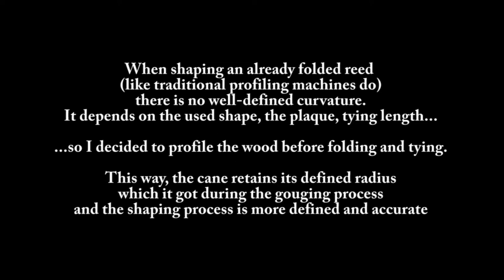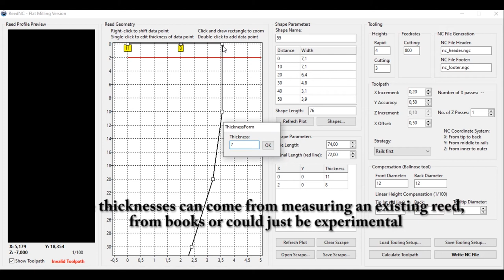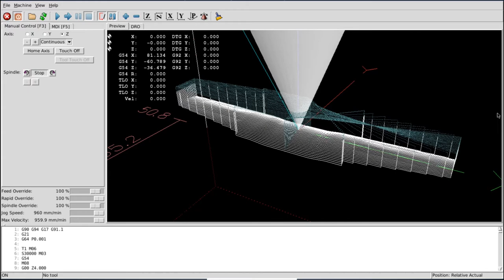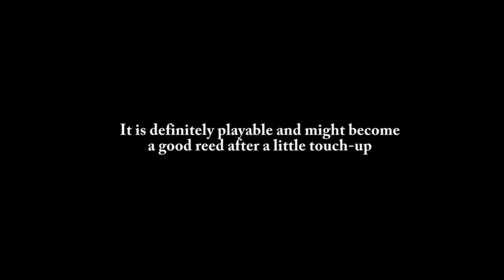Oboe reed making with a CNC machine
Something a little bit more exotic today...
I did some first tries playing the oboe a couple of months ago and also started reed making. Due to frustration about dimensions and consistency within a series of reeds, I decided to use my home-made CNC router for reed making.

First experiments, similar to a commercial profiling machine, with an already folded reed were not so successful due to a more or less undefined shape of the tied and folded cane. The cane is way more defined before it is folded, as it then has a well-known inner diameter from gouging (and a quite defined outer diameter from wood selection).
Hence, I made a vacuum fixture from brass (because brass is easy to solder) to hold the unfolded cane during machining and a software to create the reed geometry and G code for the machine to process.

Inquiries about the software can be addressed to reednc (at) posteo.net